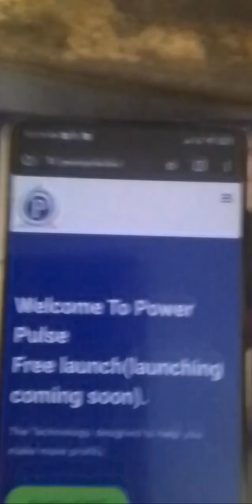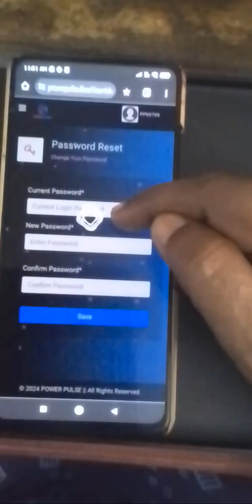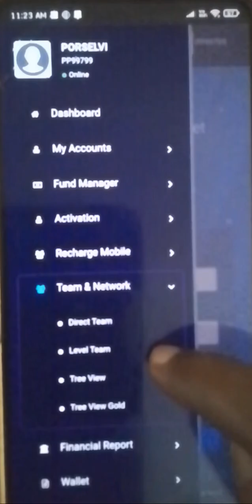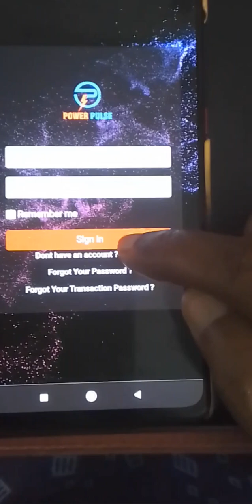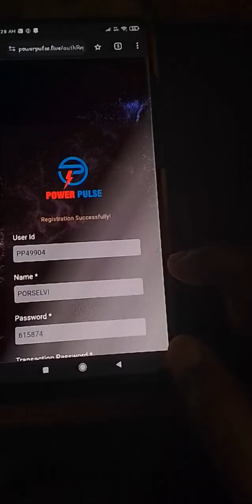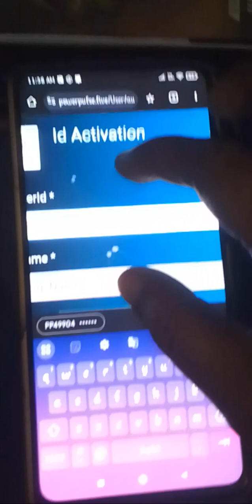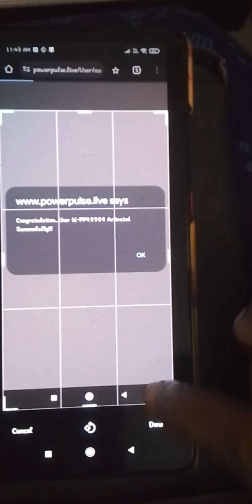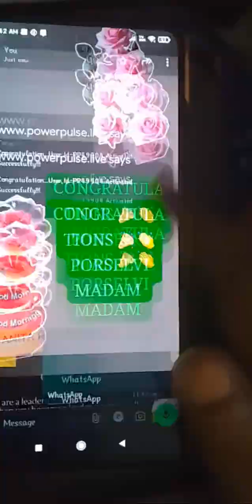LEARN AND EARN 🌟🌟🌟🌎🌎🌎🎺🎸🎷🎁💖💖 RECHARGE YOUR MOBILE 📲📲📲